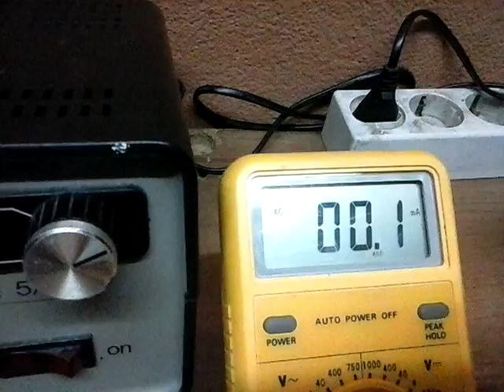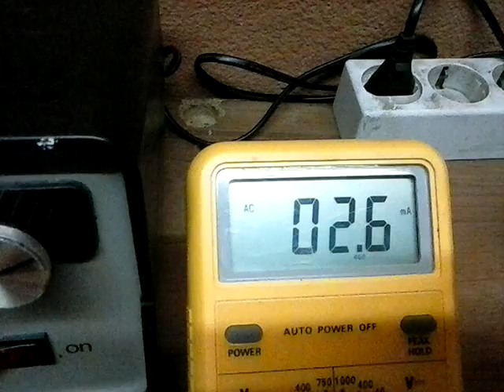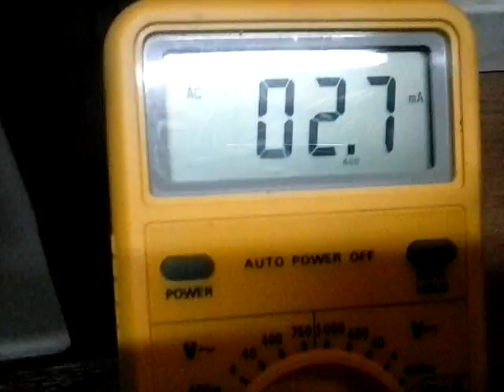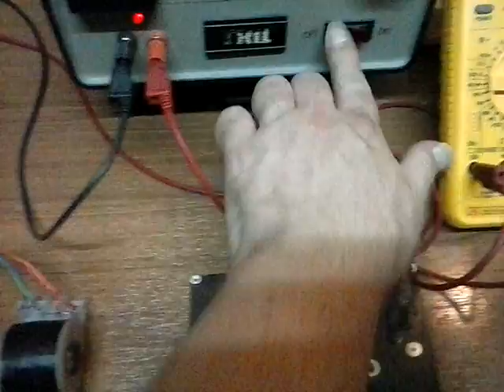Generador Bedini Modo TURBO Segunda Parte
Modificación Generador Motor Bedini Función TURBO , con este generador aumentamos en un 200% las rmp´s (Revoluciones Por minuto) , obtenemos casi igual consumo del circuito , sin embargo logramos mejor rendimiento en las cargas de las baterías y para otros circuitos que mas adelante usaremos

Como nadie lo escribe, pues lo realizo YO desde para todos los que investiguen y quieran lograr un máximo rendimiento al mismo.

Los esquemas están en mi pagina , las modificaciones así como un manual donde construir este pequeño generador . Saludos y hasta la próxima .